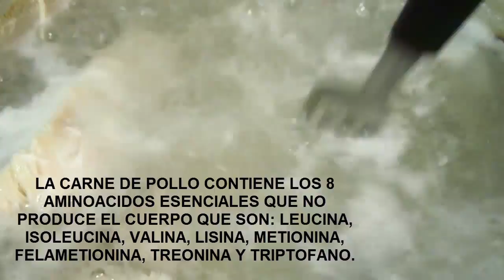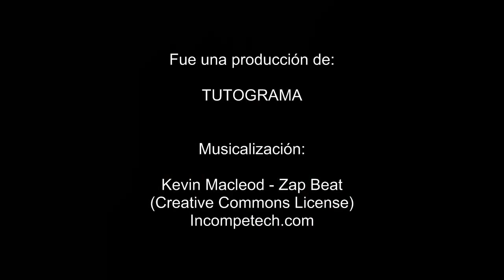Comidas ricas y rapidas de hacer | POLLO CON TOMATES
Hola buenos dias quiero presentare hoy un breve pero conciso video sobre la carne de pollo en este caso la pechuga una parte del mismo un poco mas seca que las alas o muslos pero ciertamente con menos grasa,

Excelente opción a la hora de quemar grasa, perder peso o ganar muslo. Como ya sabemos la proteina es necesaria en cualquiera de las anteriores opciones, para la vida misma.

Las proteínas ocupan un lugar de máxima importancia entre las moléculas constituyentes de los seres vivos (biomoléculas). Prácticamente todos los procesos biológicos dependen de la presencia o la actividad de este tipo de moléculas. Bastan algunos ejemplos para dar idea de la variedad y trascendencia de las funciones que desempeñan. Son proteínas:

Casi todas las enzimas, catalizadores de reacciones químicas en organismos vivientes;
Muchas hormonas, reguladores de actividades celulares;

La hemoglobina y otras moléculas con funciones de transporte en la sangre;

Los anticuerpos, encargados de acciones de defensa natural contra infecciones o agentes patógenos;

Los receptores de las células, a los cuales se fijan moléculas capaces de desencadenar una respuesta determinada;

La actina y la miosina, responsables finales del acortamiento del músculo durante la contracción;

El colágeno, integrante de fibras altamente resistentes en tejidos de sostén.

Espero le puedan dar un me gusta y se suscriban al canal, próximamente estare subiendo 2 videos por semana ya que vengo medio atrasado estas semanas por cuestiones personales y de tiempo.

Saludos!